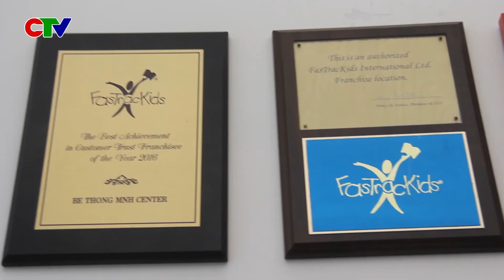CTV - truyền hình kết nối nói về Bé Thông Minh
Bất ngờ khi bé được hóa thân thành nhà Khoa học.
Thật tuyệt vời khi bé được đóng vai Mặt trời chiếu ánh sáng xuống trái đất để thấy Thế giới muôn vạn điều kỳ ảo.